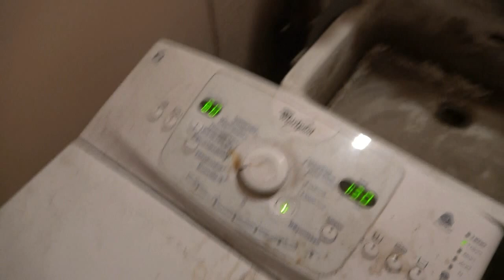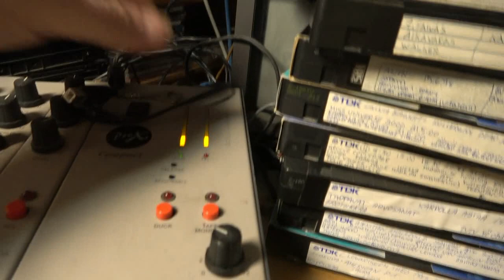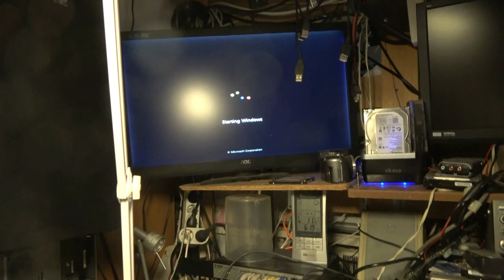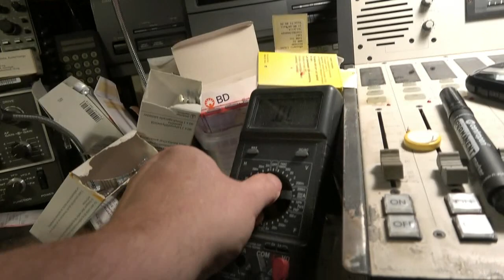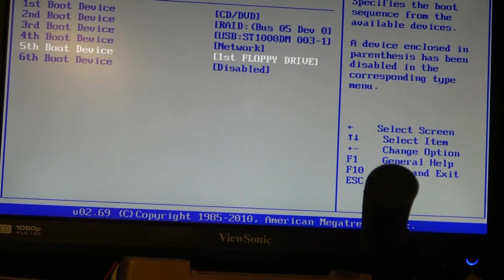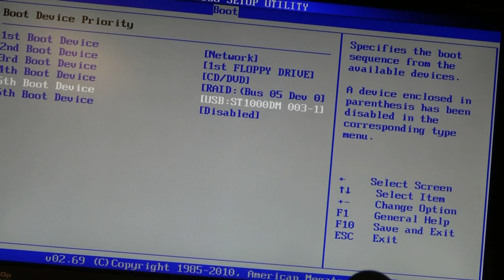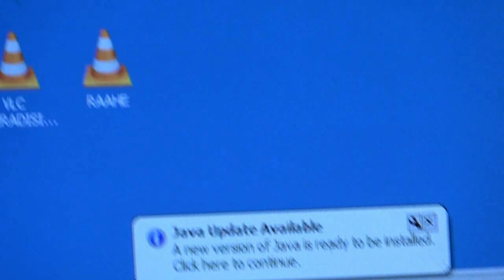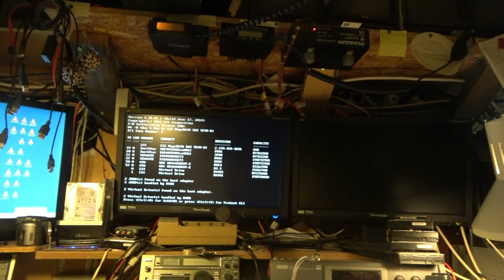32 HARRASTA PYHÄPÄIVÄÄ VKONTAKTORIN KYTKIN PÄTKII KONE EI KÄYNNISTY JA KAHVIA